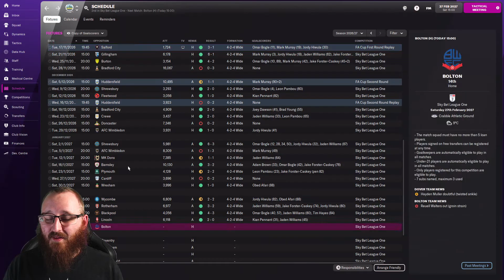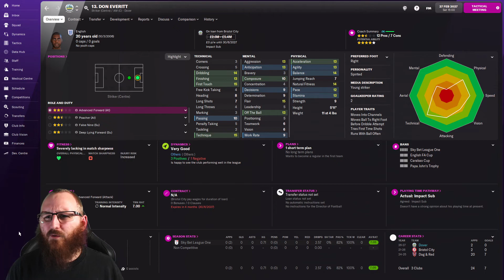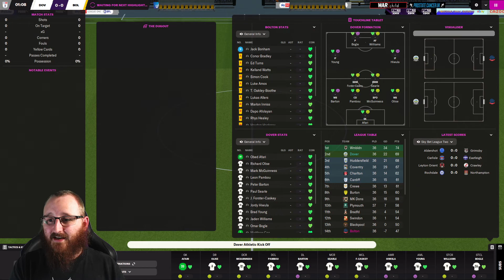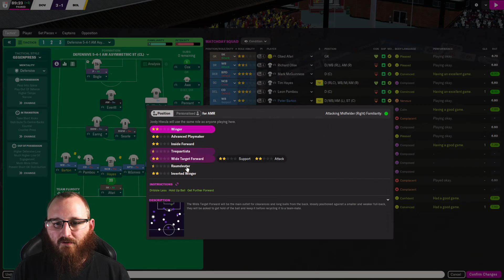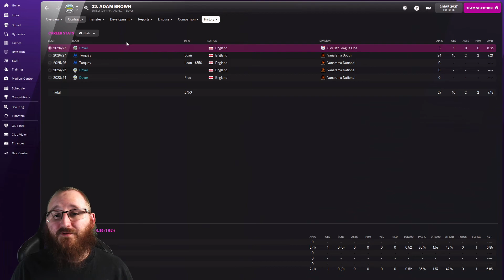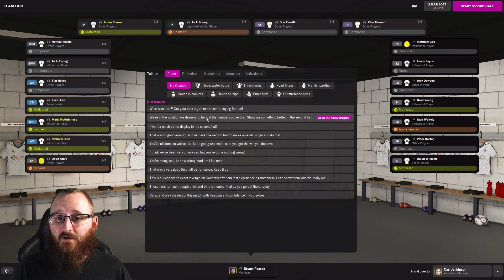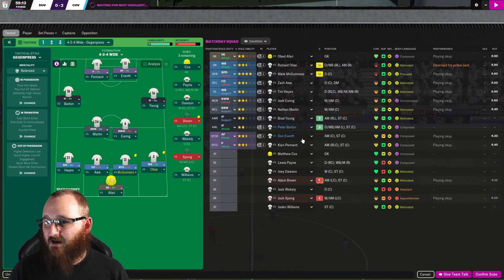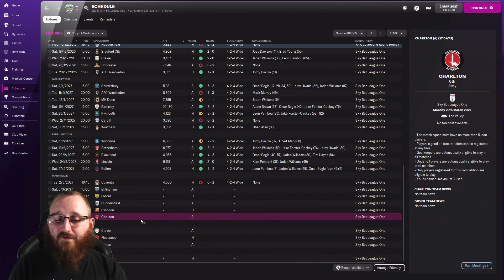FM22: DOVER ATHLETIC | Road to Glory | Season 6 Episode 5 | Football Manager 22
Are we on course for our 3rd successive promotion with Dover Athletic? With the end of the season approaching we are in another promotion chase with a number of teams also battling out with us.

About Skinnz!